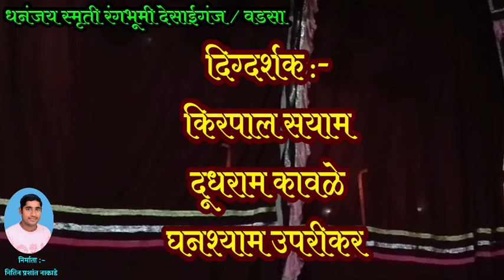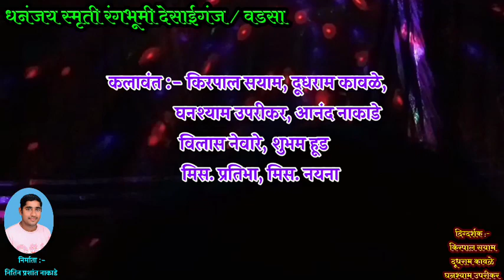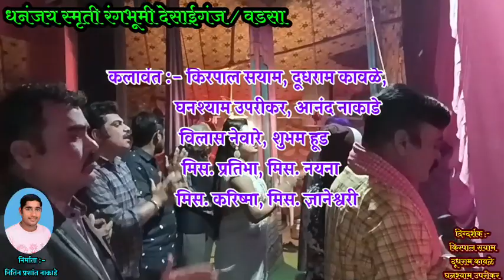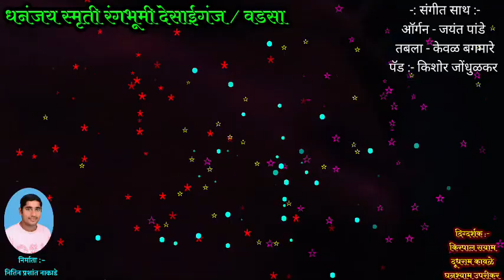झाडीपट्टी नाटकाची नांदी | धनंजय स्मृती रंगभूमी देसाईगंज/वडसा | सदरकर्ते- किरपाल सयाम घनश्याम उपरीकर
धनंजय स्मृती रंगभूमी वडसा प्रस्तुत.

झाडीपट्टी मराठी नाटकाची नांदी .

निर्माता :- नितीन पाटील नाकाडे

सादरकर्ते :- किरपाल सयाम, घनश्याम उपरीकर

दिग्दर्शक :- किरपाल सयाम, दूधराम कावळे,
                घनश्याम उपरीकर

कलावंत :- किरपाल सयाम, दूधराम कावळे,
               घनश्याम उपरीकर, आनंद नाकाडे
               विलास नेवारे, शुभम हूड
                मिस. प्रतिभा, मिस. नयना
                मिस. करिष्मा, मिस. ज्ञानेश्वरी

संगीत साथ :- ऑर्गन - जयंत पांडे
                   तबला - केवळ बगमारे
                     पॅड - किशोर जोंधुळकर

ध्वनी व प्रकाश :- विजय साऊंड सिस्टम करांडला

नेपथ्य :- रजत आर्ट वडसा

प्रयोग सहाय्य्क :- सुभाष मेश्राम

नाट्यप्रयोगगासाठी संपर्क करा.